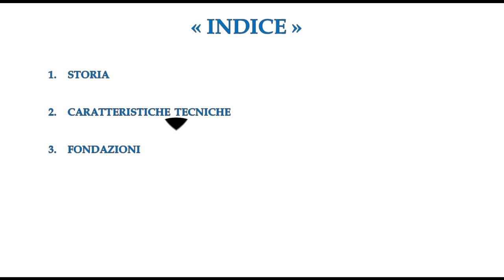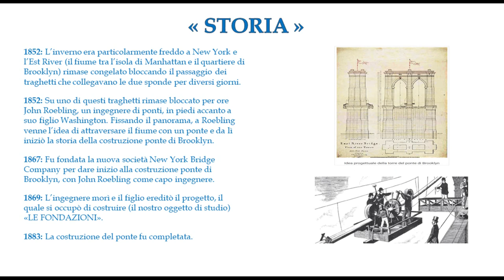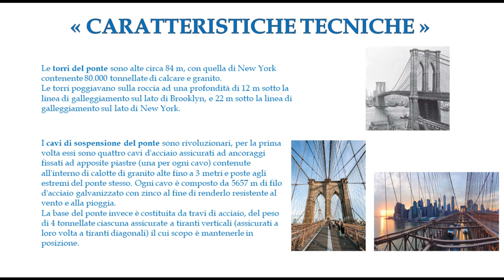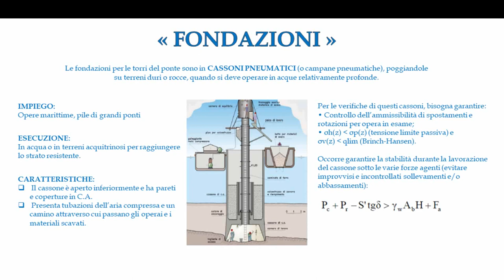Il ponte di Brooklyn: cenni storici, caratteristiche tecniche, fondazioni - SPAZIO INGEGNERIA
Il ponte di Brooklyn, situato a New York, in inglese ‘’Brooklyn bridge’’, é stato completato nel 1883 per opera dell’ingegnere tedesco naturalizzato statunitense John Augustus Roebling. L’ingegnere é noto per la realizzazione di ponti sospesi tra cui proprio quello di Brooklyn, che fu per molto tempo il ponte sospeso più grande del mondo (lungo 1.825 metri). Si tratta anche del primo ponte costruito in acciaio. Il ponte é strategico: infatti collega l’isola di Manhattan al quartiere di Brooklyn (da qui il nome).
Speaker: Francesco Rendina, laureato in ingegneria edile presso l'Università degli studi di Pescara.
Montaggio video: Michele Papadopoli e Lorenza Villani
Con la collaborazione di Luca Cipriani e Nico Cota.